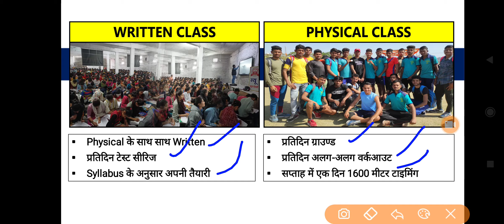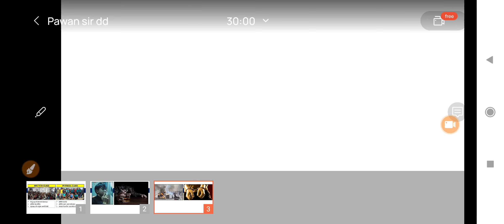इंडियन आर्मी जाना हैं तो यह गलती ना करे।। आप अपने मा बाप के सपनों को करे साकार।